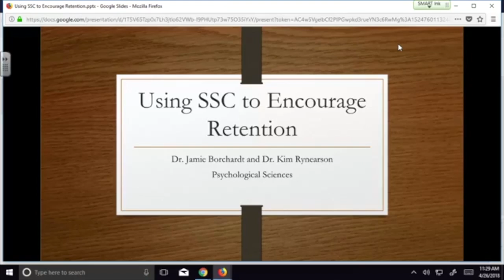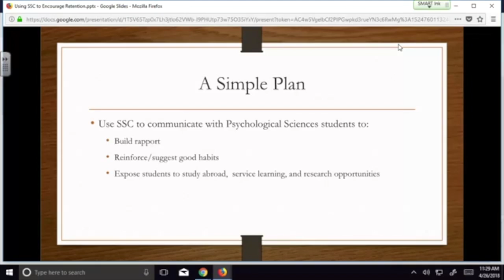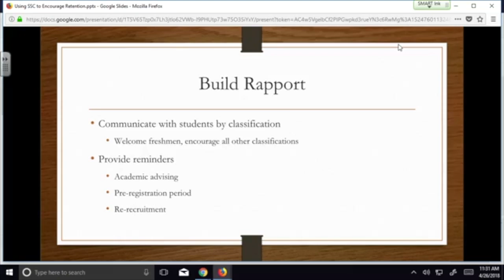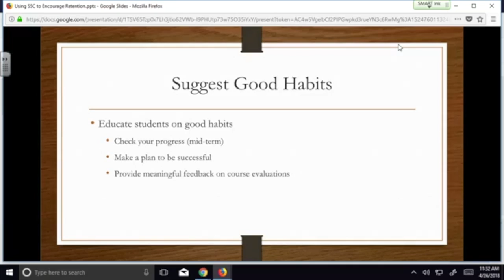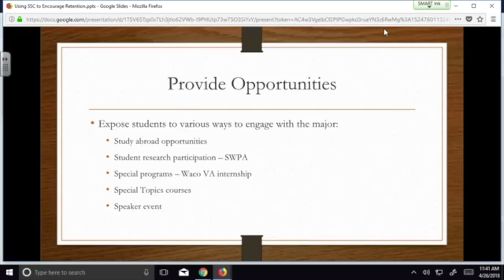Student Success Technology Day at Tarleton - Using SSC to Encourage College Retention: A Broad View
Tarleton State University utilizes the Education Advisory Board's Student Success Collaborative System to re-recruit, retain, and to help students graduate on time. This technology is amazing and it helps students realize how they can achieve their academic goals. It is also an easy way to gather important information for advisors and tutors!

Recently, the Student success and Multicultural Initiatives area at Tarleton State University hosted a Student Success Technology Showcase:

The Student Success and Multicultural Initiatives at Tarleton State University is hosting the second annual Student Success Collaborative at Tarleton (SSC@Tarleton) Showcase on Thursday, April 26, 2018 in Stephenville, Texas at the Dick Smith Library (Multipurpose Room).

This session's presenters:
Using SSC@Tarleton to Encourage Retention: A Broad View
Dr. Kim Rynearson - Department Head and Professor, Psychology
Dr. Jamie Borchardt - Assistant Department Head, Psychology

If you have any questions or if you see something that you would like for me to feature in the future, please let me know by sending an email to or send a direct message to @drjtedwards.

About Dr. Jennifer T. Edwards - Currently, she serves an Associate Professor of Communication and Assistant Vice-President for Student Success and Multicultural Initiatives at Tarleton State University. She is the 2012 recipient of the Tarleton State University Jack and Louise Arthur Award for Excellence in Teaching, 2011 recipient of the Tarleton State University Barry B. Thompson Award for Excellence in Service Award, and two of Texas A&M University System Student Recognition Awards for Teaching Excellence in 2011 and 2012. Edwards also serves at the executive director of the Texas Social Media Research Institute (a social media initiative based at Tarleton State University).

On a state level, she serves as a Faculty Fellow for the Association of American Colleges and Universities - Liberal Education and America’s Promise in Texas. On a national level, she serves as a Social Sciences Councilor with the Council on Undergraduate Research. Edwards has published over 30 articles and presented over 50 conference presentations.
Edwards contributed over 50 publications and presentations in the communication and higher education research fields. She enjoys engaging students from all backgrounds in high-impact learning experiences (especially undergraduate research) in the classroom and the Texas Social Media Research Institute.

Become a fan of Facebook!